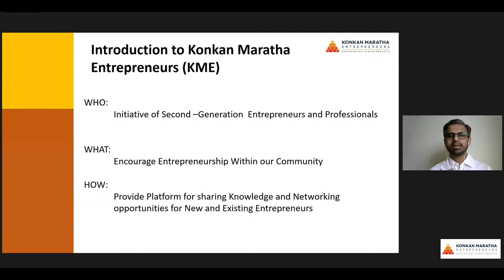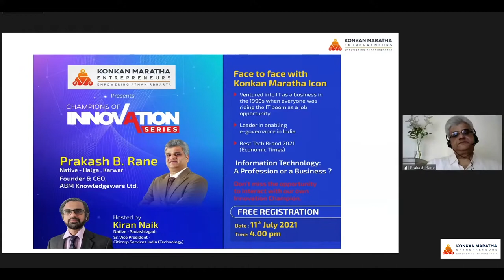Information Technology : A Profession or a Business ? Webinar with Mr. Prakash B. Rane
Face to face with Konkan Maratha Icon

Mr. Prakash B. Rane
Founder & CEO, ABM Knowledgeware Ltd.

- Ventured into IT as a business in the 1990s when everyone was riding the IT boom as a job opportunity.
- Leader in enabling e-governance in India.
- Best Tech Brand 2021 ( Economic Times )